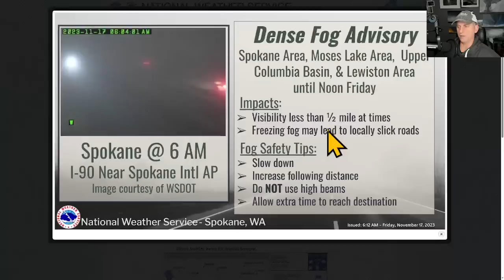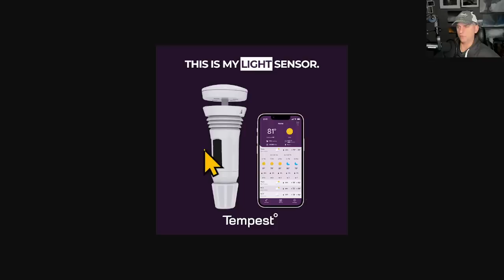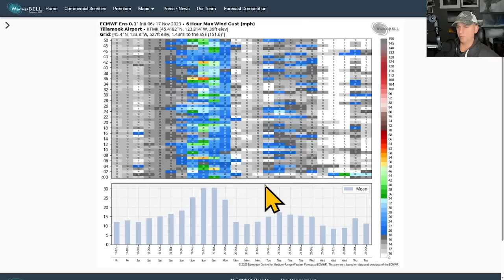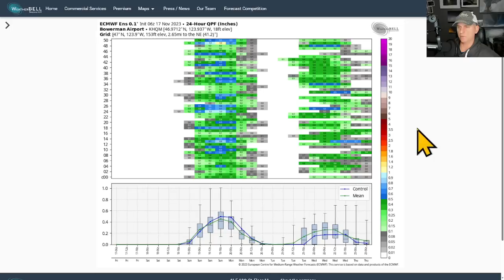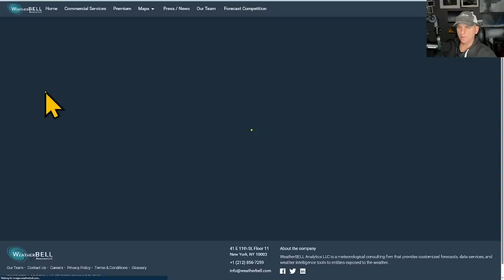Pacific NW Weather: Frontal System, Mountain snow, Wind!